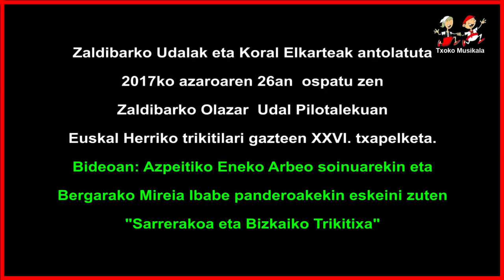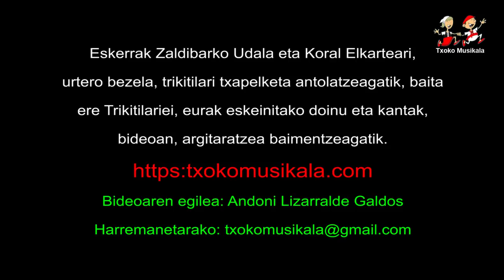1711260101 Eneko Arbeo eta Mireia Ibabe, 2017an Zaldibarren trikitilari gazteen XXVI txapelketan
2017ko azaroaren 26an, ospatu zen Zaldibarko Olazar Udal Pilotalekuan, Euskal Herriko Trikitilari Gazteen XXVI. Txapelketa, bertan parte hartu zuten ondorengo trikitilariak:

Hernaniko Lierni Tolosa eta Azpeitiko Enaitz Alberdi

Bideoan,  Azpeitiko Eneko Arbeo eta Bergarako Mireia Ibabek  eskeini zuten Sarrerakoa eta Bizkaiko Trikitixa. Eurak lortu zuten Txapelketan ongiena jotako Bizkaiko Trikitiaren sari berezia.